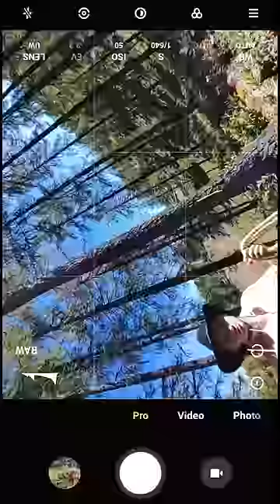The making of creative photo tricks | Xiaomi 11T Pro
The next maker featured in the “The making of” series is creative photographer Manuel Bechter. Check out the video below and find out what is “The making of” his creative photography.